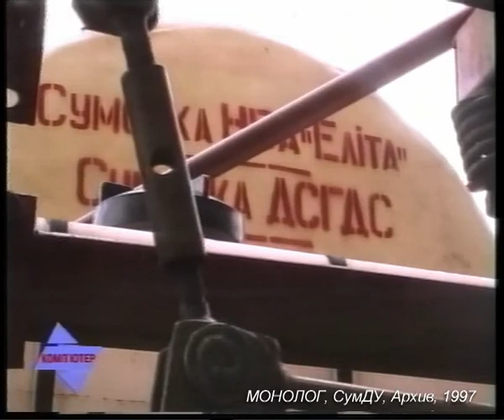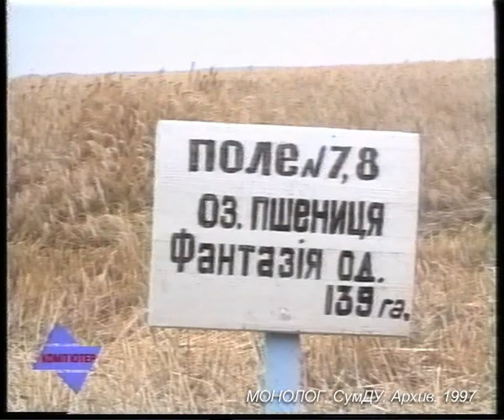KX 137 97 02 Sumy Oputnaja Stanc Chernjavskij